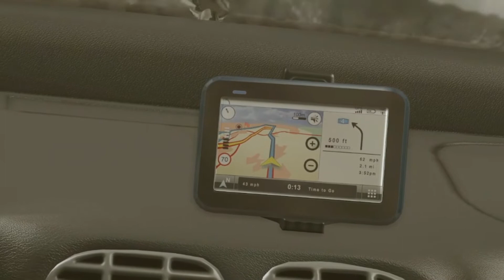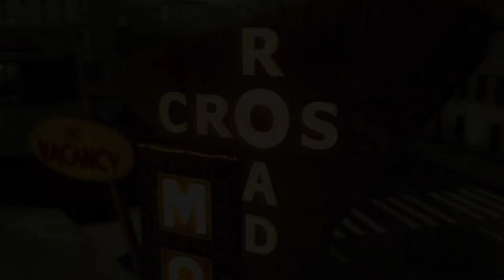Lengths a Father Will Go| Heavy Rain - Part 7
Retrieving the vehicle the killer left behind, Ethan begins his first task driving on the wrong side of the freeway. In the rain.